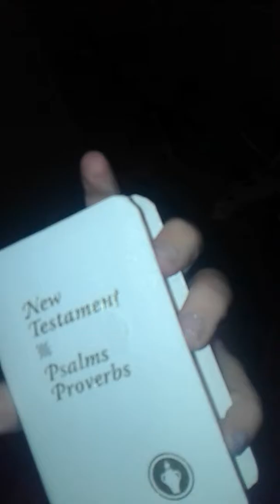i love bottle flip